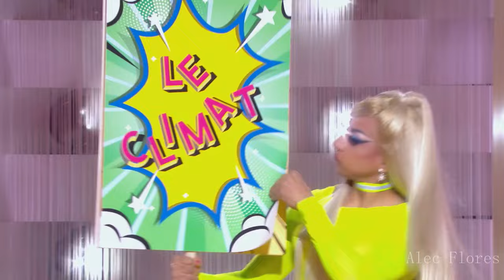All of Lolita Banana's Runway Looks from Drag Race France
Lolita Banana's Runway Looks from Drag Race France
All of Lolita Banana's Runway Looks from RuPauls Drag Race France